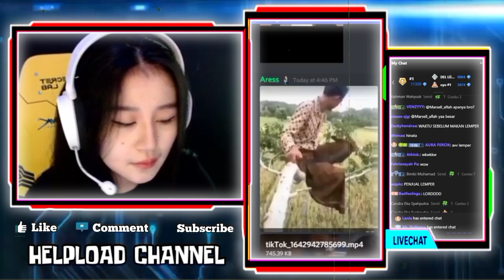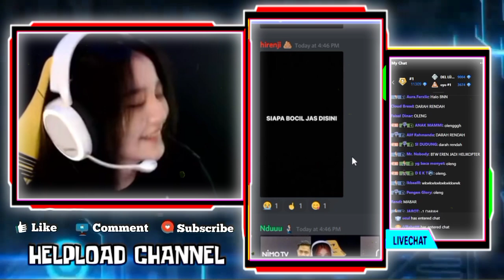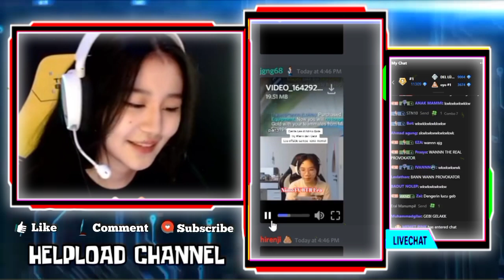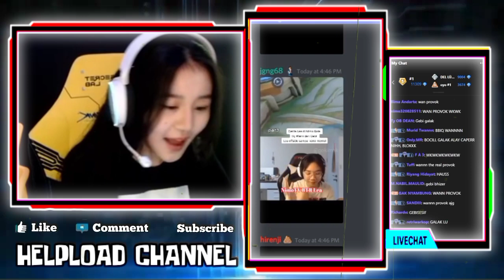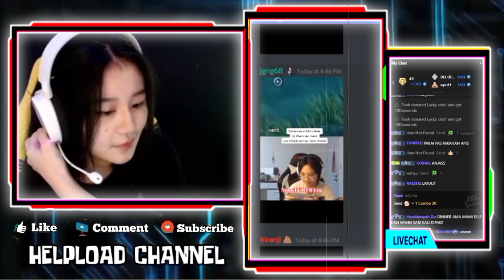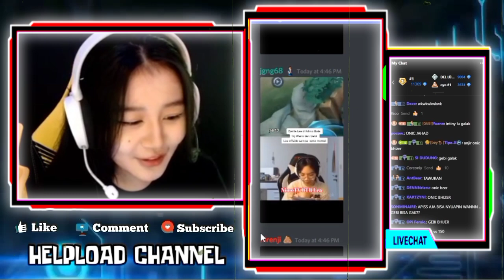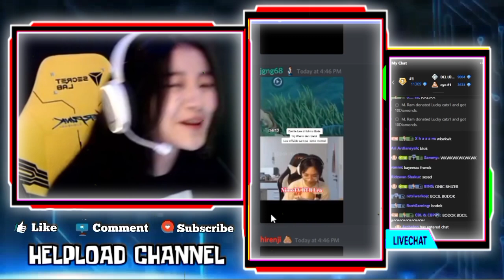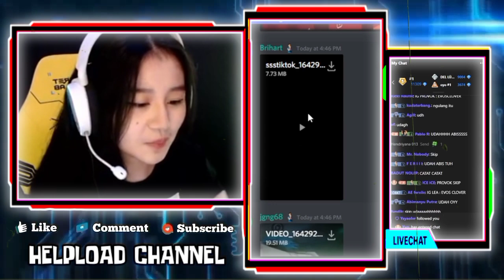GEBI Peragakan Ekpresi KAYES Saat Kaget Dikiranya WANN Mau Foto Sama JENNY - LEA Bilang GEBI Cantik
REAKSI GEBI KETIKA LEA BILANG GEBI CANTIK BANGAT
REAKSI GEBI DENGAR CERITA BTR LEA SAAT BERTEMU GEBIWANN
GEBI PERAGAKAN EKPRESI KAYES SAAT KAGET DIKIRANYA WANN MAU FOTO SAMA JENNY

•Thanks